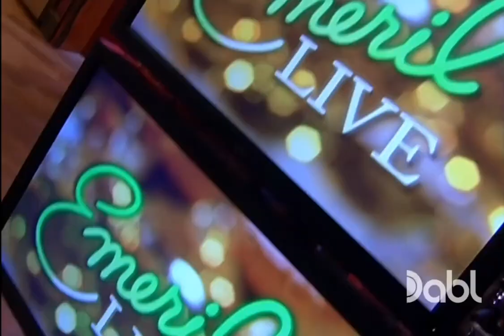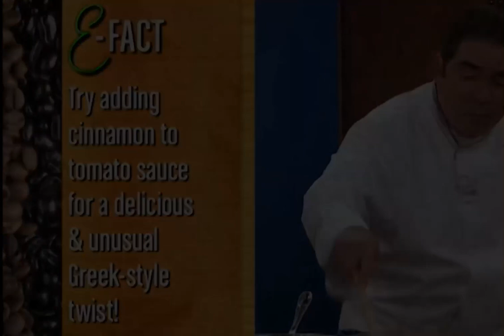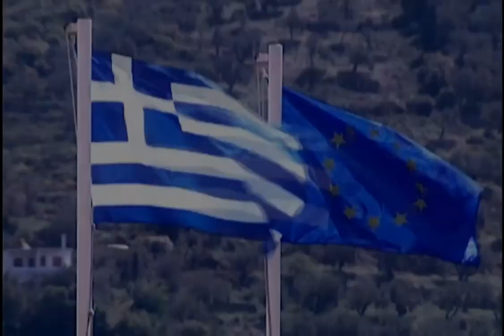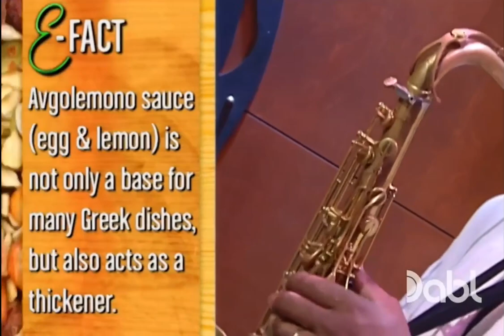Emeril Live - S9 E31 A Taste Of Greece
Emeril Lagasse is creating his own Greek-style taverna menu. Recipes include Saganaki, Eggplant Slippers, Greek-Style Grilled Fish, Meatballs with Lemon Sauce, and Diples Pastry.